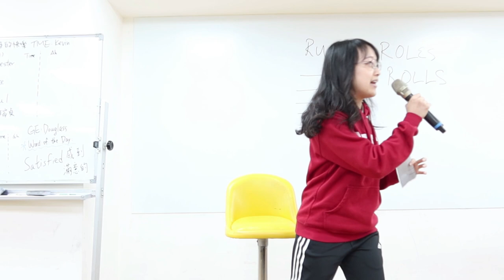Real vs Ideal || Evaluation by Alice Ko [Body Language and Vocal Variety]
Evaluator: Alice Ko
Path: Presentation Mastery (L1P3)
Objective: Vocal Variety and Body Language
BtS Meeting No.: 182
Theme: Theme: The joy of spending money!
Date: 23 November 2023
Videographer: Emily Ko
More From Alice Ko 柯辰穎